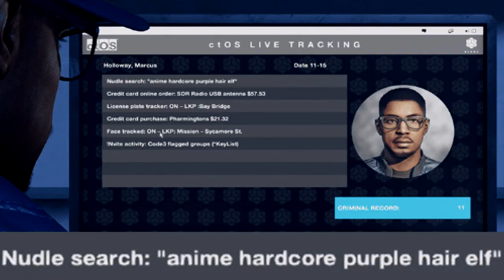Fate Heaven's Feel in a Nutshell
Fate Heaven's Feel 1 In 6 Minutes

Just making an abridged and weird video haha

When a mysterious shadow begins a murderous spree in Fuyuki City, Shirou aligns himself with Rin Tohsaka, a fellow participant in the Holy Grail War, in order to stop the deaths of countless people. However, Shirou's feelings for his close friend Sakura Matou lead him deeper into the dark secrets surrounding the war and the feuding families involved.

Staff
Producer, Sound Director: Kondou Hikaru
Director, Storyboard, Character Design, Chief Animation Director: Sudou Tomonori
Episode Director, Storyboard: Miura Takahiro
Script: Hiyama Akira
Theme Song Performance: Aimer
Character Design: Ikariya Atsushi
Editing: Kamino Manabu
Key Animation: Kato Miho
In-Between Animation: Katsumata Masato
Art Director: Kouji Etou
Background Art: Maeda Minoru
Key Animation: Nagamori Masato
Original Creator: Nasu Kinoko
ADR Director: Oliver Tony
Animation Director, Key Animation: Satou Tetsuto
Character Design: Tabata Hisayuki
Original Character Design: Takeuchi Takashi
Key Animation, Animation Director: Takiguchi Teiichi
Director of Photography: Terao Yuuichi
Original Creator: Type-Moon

Voice Actors
Emiya Shirou: Sugiyama Noriaki
Matou, Sakura: Shitaya Noriko
Saber: Kawasumi Ayako
Tohsaka Rin: Ueda Kana
Archer: Suwabe Junichi
Caster: Tanaka Atsuko
Fujimura Taiga: Itou Miki
Kotomine Kirei: Nakata Jouji
Lancer: Canna Nobutoshi
Matou Zouken: Tsukayama Masane
Matou Shinji: Kamiya Hiroshi
Rider: Asakawa Yuu
Shin Assassin: Inada Tetsu
Illyasviel von Einzbern: Kadowaki Mai